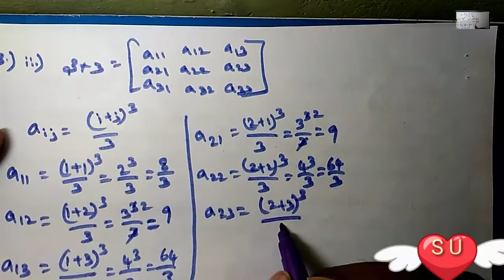Exercise 3.16 -3(ii )